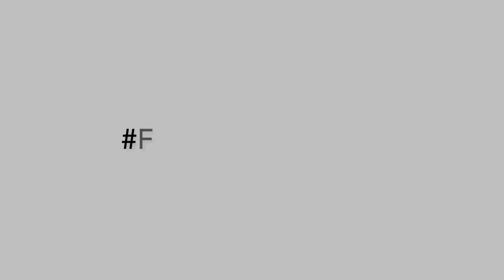Canal Walk - Fashion For Life ft Xenia Deli (Summer)